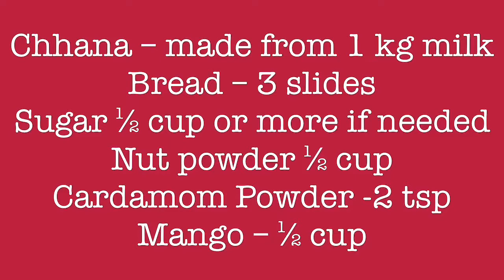Bread -Mango -Nut - Sandesh - Bangladeshi yammi food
Bread -Mango -Nut - Sandesh

Chhana – made from 1 kg milk
Bread – 3 slides
Sugar ½ cup or more if needed
Nut powder ½ cup
Cardamom Powder -2 tsp
Mango – ½ cup

Mix chhana , bread and mango very well. Put the mixture in pan and cook on slow flame.
Dry toast the nut & let it cool. Make nut powder.
Add sugar , nut powder and cardamom and cook till thick.
Let  it cool and make any shape

Music credit to splice app .